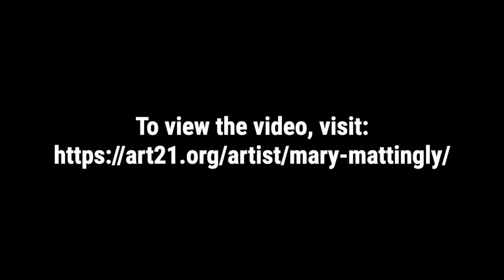WAW: July 2019: Artist Talks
Rachel Adams Miller leads a discussion on writing and delivering an artist talk. July 3, 2019. Amplify Arts.